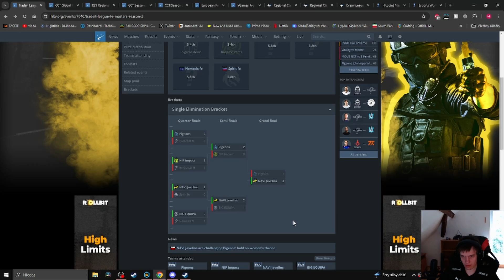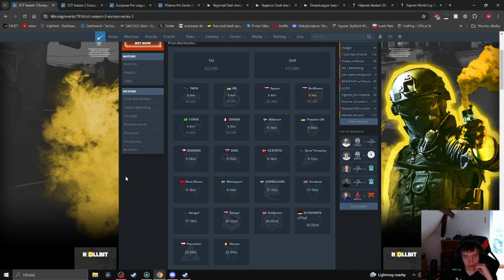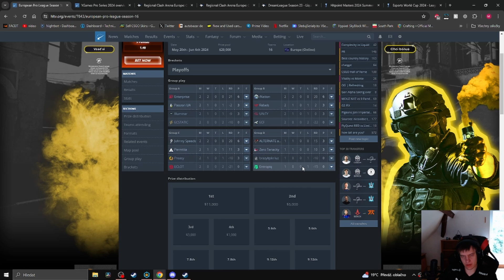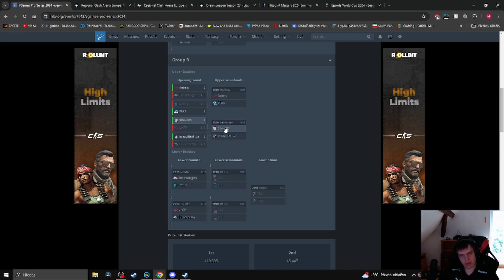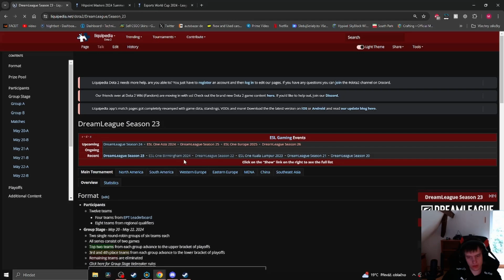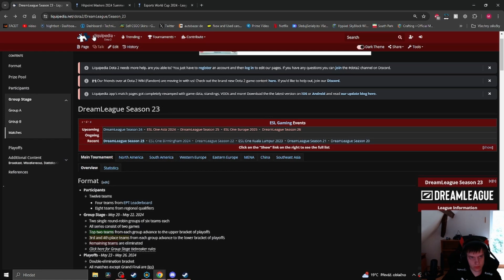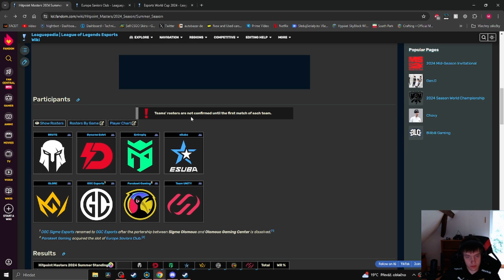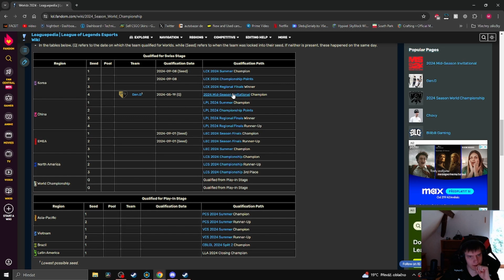eSportovinky týden 21